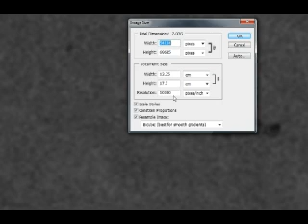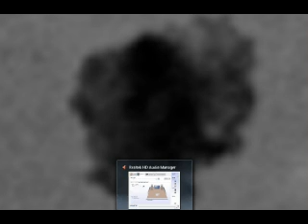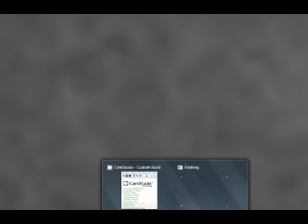"proof of alien life on the moon from apollo 15 orbiter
After gaining access to these images I have had to raise the resolution so high in the images that one single cut from the image is now 319 gigabyte for just a 11 cm by 15 cm image maxed out the resolution  but what I have found has left me dumb founded as these are not just creatures but spacecraft buildings very visible to the eye im still trying to improve the images as much as possible by only basic means like contrast and resolution but I have to install two more 3 tb hard drives just so I can save the few images I believe they will make the images in this video have only had the resolution set to its max and this is what I have uncovered so far

im currently processing a worm image its so far over 500 gigs and still processing

YouTube copyright
Belongs to all my own following channels
bluebeard2011
bluebeard2011reloade
anthony avery

public domain images used in this film are credited as "NASA/JSC/ASU"